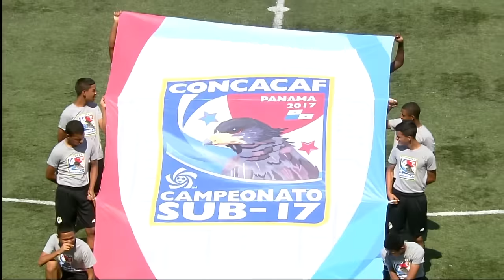Concacaf Under-17 Championship: Costa Rica vs Canada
Costa Rica vs Canada
CONCACAF Under-17 Championship 2017 Panama